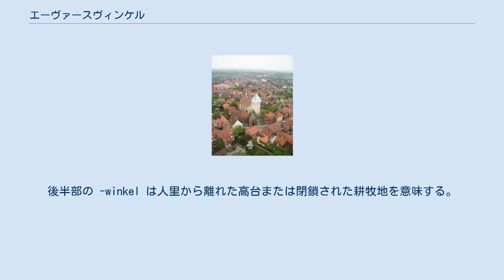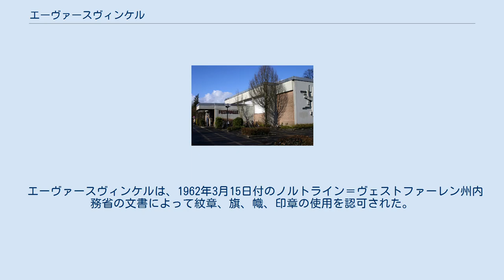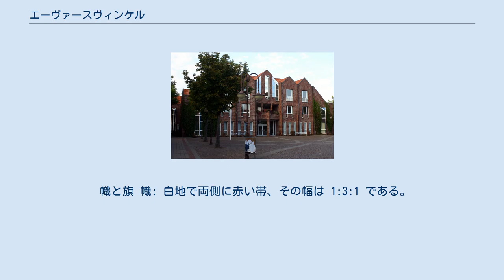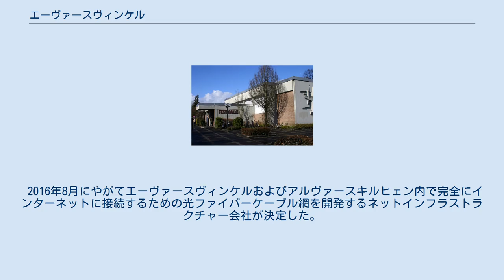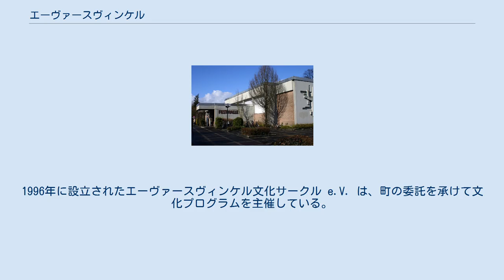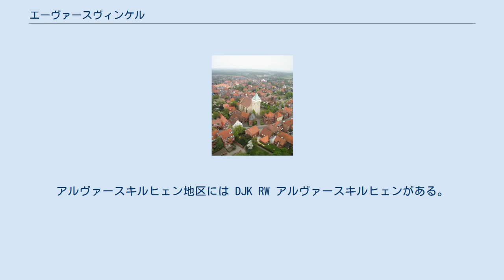エーヴァースヴィンケル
エーヴァースヴィンケル (ドイツ語: Everswinkel, 低地ドイツ語: Iärswinkel) は、ドイツ連邦共和国ノルトライン＝ヴェストファーレン州ミュンスターラントに属すヴァーレンドルフ郡の町村（以下、本項では便宜上「町」と記述する）である。
 エーヴァースヴィンケルは、北から時計回りに以下の市町村と境を接している: テルクテ、ヴァーレンドルフ、ゼンデンホルスト、ミュンスター。
 エーヴァースヴィンケルは、エーヴァースヴィンケル地区とアルヴァースキルヒェン地区で構成される。
 1816年にプロイセン王国ヴェストファーレン州に創設されたヴェーレンドルフ郡でエーヴァースヴィンケルは始め自治体連合として形成され、1843年からアムトが形成された。
アムト・エーヴァースヴィンケルは1934年に廃止され、これ以後エーヴァースヴィンケルはヴァーレンドルフ郡の町村となった。
1975年1月1日にアルヴァースキルヒェンが合併した。
 最終的な地名の由来は不明である。
ただし、言語学的観点から以下の解釈が想像される。
前半部の Evers- は、動物の雄イノシシ (現代ドイツでは Eber）またはこれに基づく人名かもしれない。
後半部の -winkel は人里から離れた高台または閉鎖された耕牧地を意味する。
1294年の文書の記述 "uppen den Everswinkele" は、「エーヴァースヴィンケルの高台」を意味している。
したがって、この地名はイノシシがいる、あるいはイノシシに関連したできごとで有名な人里離れた高台の場所を意味している。
あるいはエーファーという人物が住む、または所有する人里離れた高台の場所を意味する。
 教会 カトリックの2つの教区教会、すなわちエーヴァースヴィンケルの聖マグヌス教会とアルヴァースキルヒェンの聖アガタ教会は、2009年9月27日に合併して、カトリック教会聖マグヌス / 聖アガタ・エーヴァースヴィンケル＝アルヴァースキルヒェンとなった。
多くの教会組織がエーヴァースヴィンケルの文化生活・社会生活を豊かにしている。
 エーヴァースヴィンケルの町役場 エーヴァースヴィンケルの町議会は、26議席で構成されている。
 エーヴァースヴィンケルは、1962年3月15日付のノルトライン＝ヴェストファーレン州内務省の文書によって紋章、旗、幟、印章の使用を認可された。
 紋章 図柄: 上下二分割。
上部は赤地に黒い屋根の塔を有する銀（白）の教会の正面図。
下部は銀地（白地）で、黒い逆V字図形の下に、右向き（向かって左向き）に歩む黒いイノシシ。
 この紋章の上部は、聖マグヌス教区教会の塔の正面を描いている。
黒い三角図形（逆V字図形）は、ボルク邸の判明している最初の住人であるベルゲ領主家の紋章から採られた。
この下部はいわゆる「地口の紋章」で、三角図形（Winkel =「角」で「三角定規」の意味もある）の中に、この町の母体となった元々の農場名 Ever をイノシシ (Eber) で表現している。
 幟と旗 幟: 白地で両側に赤い帯、その幅は 1:3:1 である。
中央上部に町の紋章が描かれている。
 旗: 上下二分割。
上部は赤地に黒い屋根の塔を有する白い教会の正面図。
下部は白地で、黒い逆V字図形の下に、右向き（向かって左向き）に歩む黒いイノシシ。
 町長の発言によれば、個々のクラブや団体のパートナーシップがあり、姉妹都市関係は計画されてはいない。
 この街は、ミュンスターラントの経済的に向上している町の1つである。
新しい産業分野の中小企業が近年盛んに進出している。
ドイチェス・ミルヒコントール GmbH（乳製品）、SPERLI GmbH、プレーツィ・フラッハシュタール AG（鋼板）、ブルーノ・ネーベルング GmbH、ロッゲンラント GmbH、ファームシュタート AG、ゼンツァ GmbH、MWE 特殊鋼製造 GmbH、BSW 設備製造 GmbH、アグロマイス GmbH、ティーフキュールセンター・エーヴァースヴィンケル GmbH はエーヴァースヴィンケルに本社を置いている。
 2016年8月にやがてエーヴァースヴィンケルおよびアルヴァースキルヒェン内で完全にインターネットに接続するための光ファイバーケーブル網を開発するネットインフラストラクチャー会社が決定した。
完成は2017年とされている。
 レストルプ＝エーヴァースヴィンケル駅 バス路線 S20（日曜日は運休）と ...